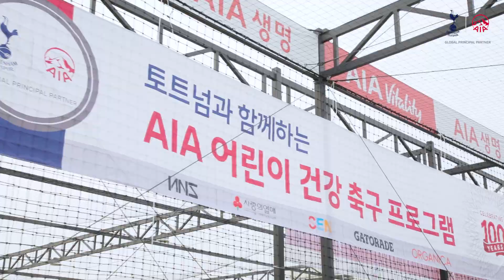토트넘 코치들이 또다시 한국에 떴다?! ⚽ [AIA생명] 토트넘과 함께하는 AIA 건강 축구 프로그램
[ ❗ ] AIA생명_토트넘_어린이 건강 축구 프로그램
토트넘 코치진이 '또다시' 한국에 떴다?!

작년에 이어 다시 한 번 한국을 방문한 토트넘 코치진들과
리틀 손흥민을 꿈꾸는 어린이들의
웃음꽃 넘쳤던 AIA 건강 축구교실!⚽⚽

글로벌 코치에게 받는 전문적인 축구 코칭에
아이들 모두 실력 업! 건강 업!

즐거움과 건강함이 가득했던 프로그램 현장!